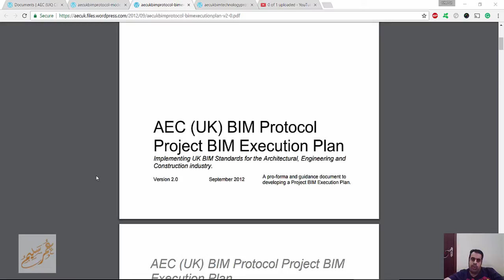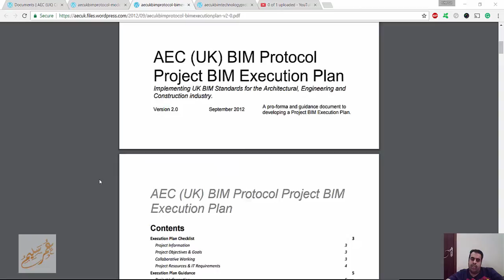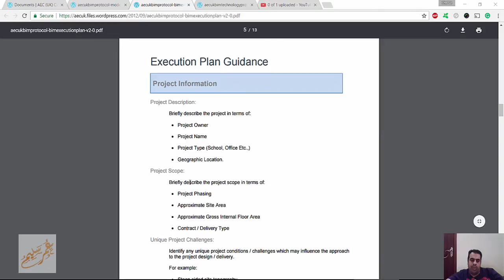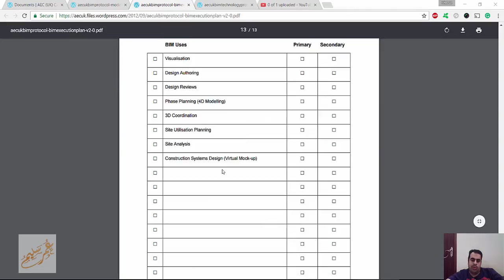02 05 08 AEC UK BIM Protocol – BIM Execution Plan v2 0